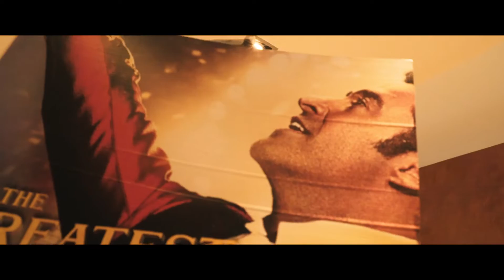Sing-A-Long Cinema - Greatest Showman Sizzler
Having worked with the major film studios for years, Chaos Theory saw a gap to deliver experiential cinema screenings to the broader public, and crafted a series of Sing-A-Long events that proved exceptionally popular for familes, and fans of the greatest shows.
Over 3500 people packed into the Montecasino Teatro as both Greatest Showman, and Bohemian Rhapsody were screened with on-screen lyrics and concert quality sound-systems.
Live bands on stage prior to the screening set the mood, and we have more of these events in the pipeline.